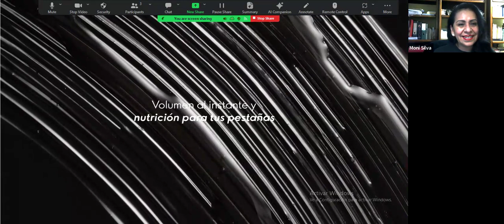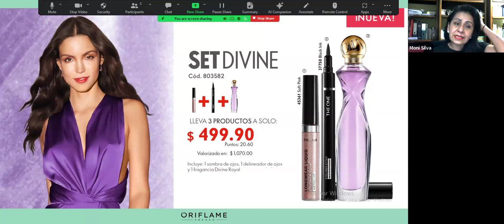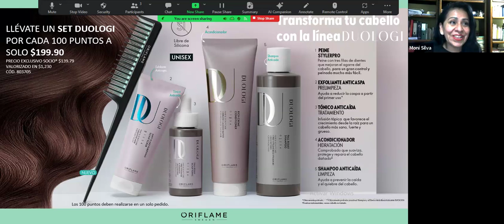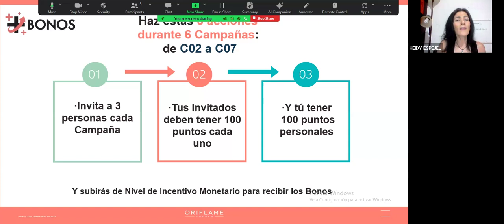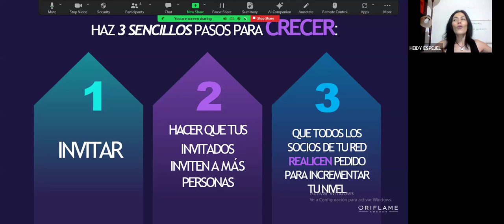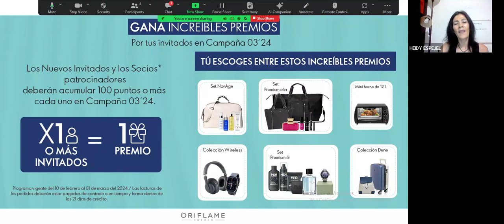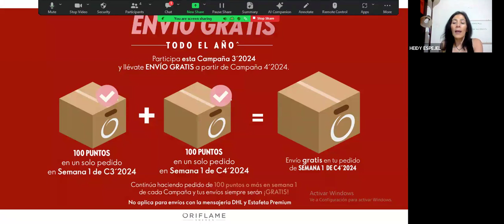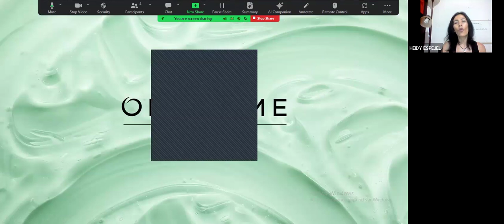Lanzamiento c3 oriflame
💥Lanzamiento Catalogo 3  - Conoce TODO lo nuevo y
GANA HASTA $30,000 PESOS EN EFECTIVO 🔥🔥